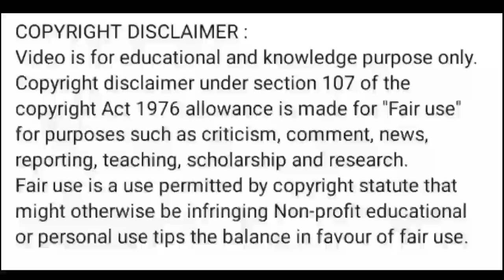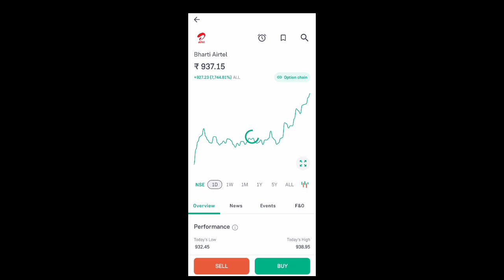bharti airtel share news today l bharti airtel share price today l bharti airtel share latest news